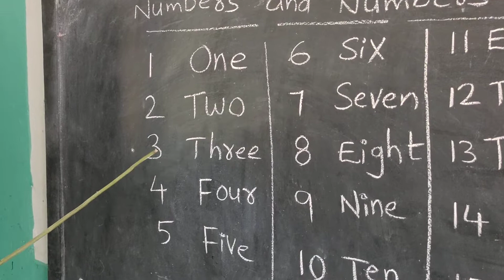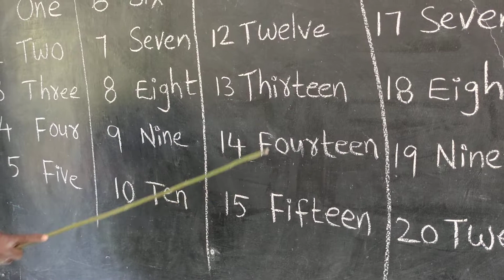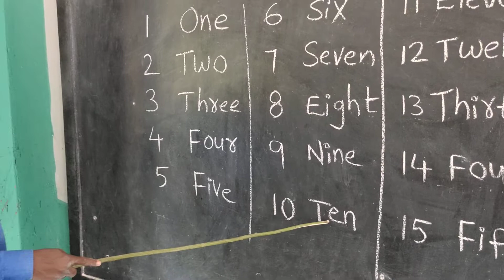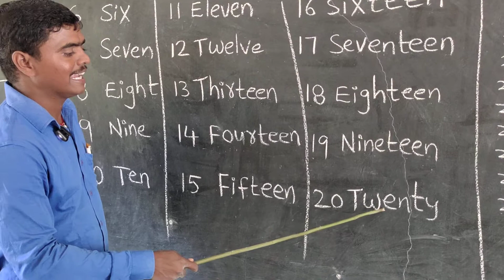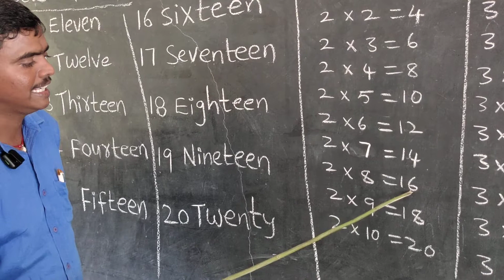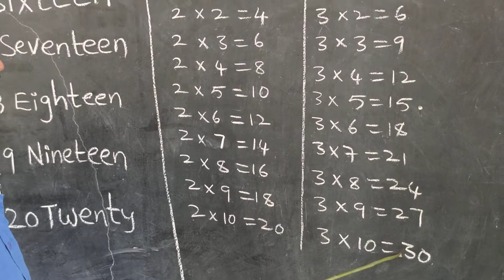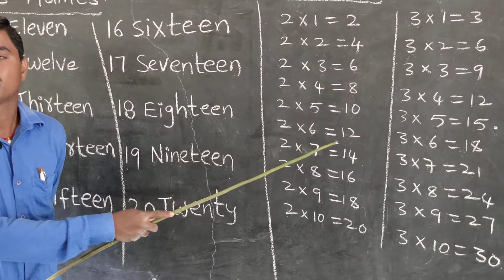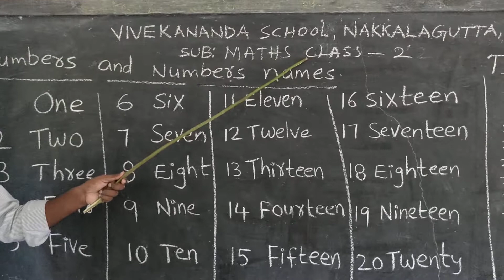Class 2, Numbers & Number names